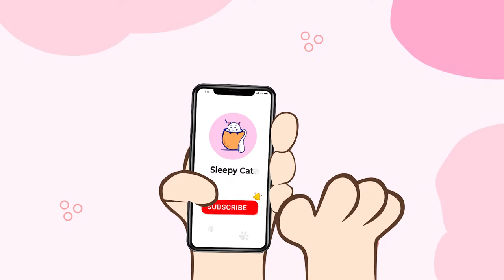🐱Calm Christmas Cat Dreams: Purring Sounds and Relaxing Piano for Feline Serenity 🎶 Anti-Anxiety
🐱 Calm Christmas Cat Dreams: Purring Sounds and Relaxing Piano for Feline Serenity 🎶 Anti-Anxiety 🎹 Sleepy Cat

Create a haven of tranquility for your feline friend with "Calm Christmas Cat Dreams." This soothing compilation features a blend of gentle purring sounds and relaxing piano melodies, providing the perfect ambiance for your cat's serenity and anti-anxiety.

As the holiday season unfolds, share the festive spirit with your beloved cat by playing this calming soundtrack. The soothing purring sounds, coupled with the gentle notes of the piano, create a serene environment that promotes relaxation and helps alleviate anxiety in your feline companion.

Watch as your cat is enveloped in a sense of peace and calm, finding solace in the soothing melodies that fill the air. The combination of purring sounds and soft piano tunes forms a harmonious blend, offering a unique and delightful experience tailored to your cat's well-being.

Allow "Calm Christmas Cat Dreams" to be the soundtrack of serenity in your home during the holidays. Embrace the magic of the season by creating moments of peace and tranquility for your cat, ensuring a stress-free and joyful atmosphere for both you and your feline friend. 🐱🎶

🌿Follow Helios Record news weekly:
🌿 Music from Helios Records:

♪ BigRicePiano ♪
"♪ Gran Piano de Arroz ♪